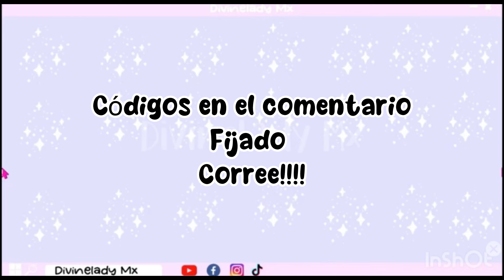AHORA CANJEA ESTOS CÓDIGOS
Código: BBEADX02

Código: DIONHAIR